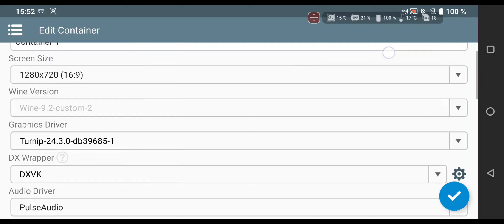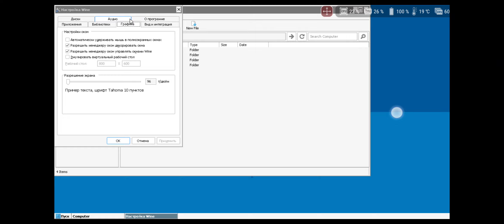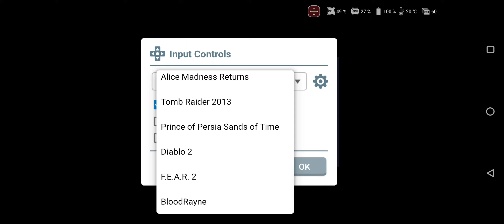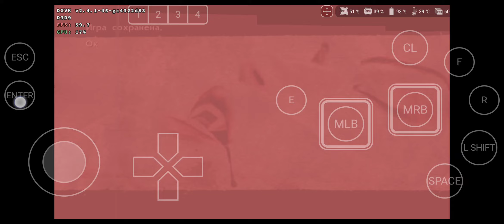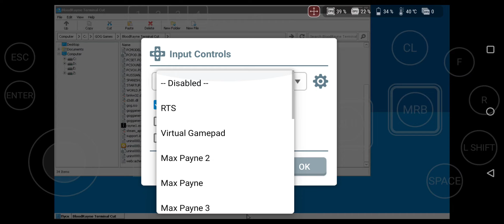BloodRayne (DXVK 2.4.1-HDR, Turnip 24.3.0-R4) on Winlator 7.1.3 Native Glibc by longjunyu2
Android 11, Device Asus ROG phone 5 Ultimate, Snapdragon 888+